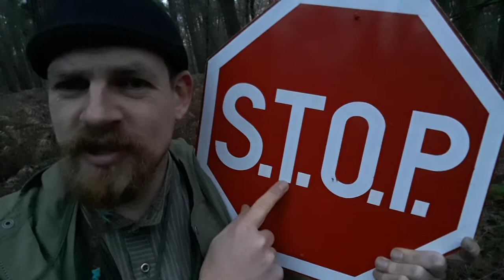Paris? wir können viel mehr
Hallo Du und Dankeschön.

Allen die besten Wünsche und der nächste Vollmond kommt bestimmt.

S.T.O.P. ist ein Werkzeug für den Umgang mit Überlebenssituationen und Krisensituationen.
Es hilft Panik zu vermeiden, eigene Prioritäten und Möglichkeiten zu erkennen sowie machbare Pläne zu ersinnen.

Die Weiterentwicklung in Form des FullMoonFullStop ist darauf ausgelegt, maßgeschneiderte, persönliche Lösungen für eine globale Thematik zu finden.